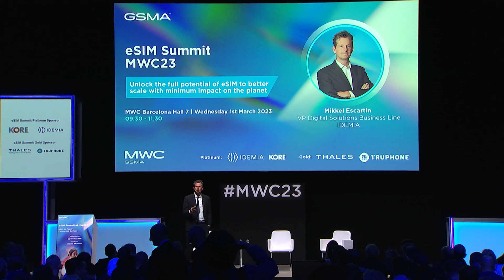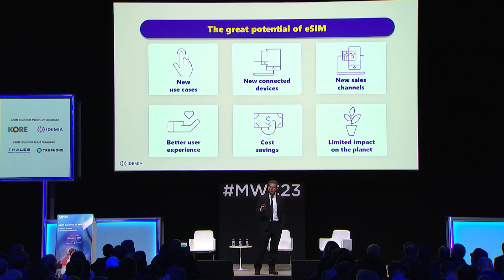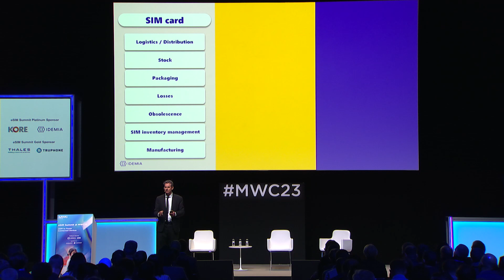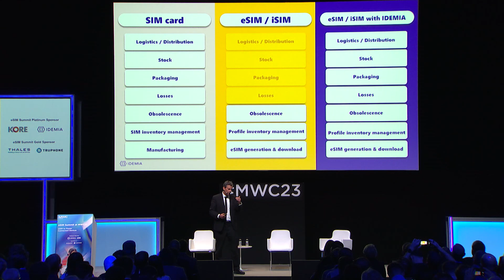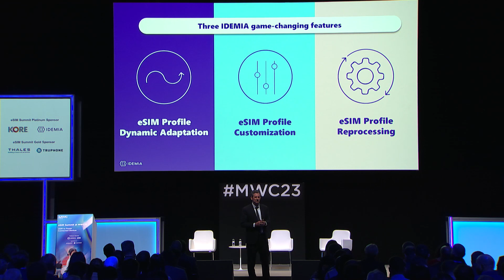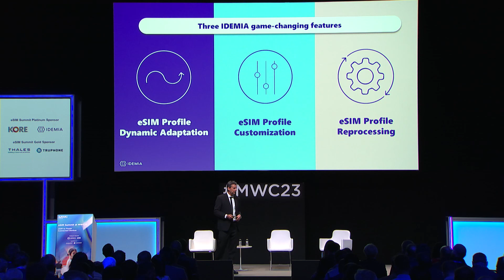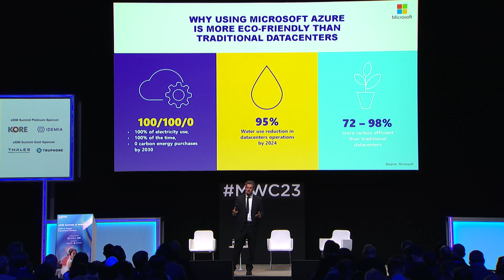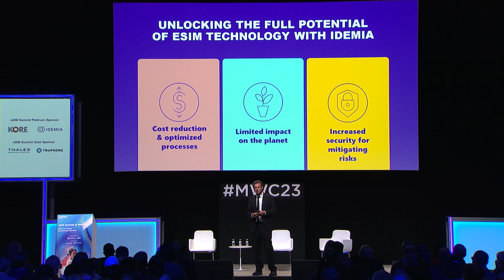IDEMIA @ MWC 2023 eSIM summit - Unlock the full potential of eSIM to better scale your business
Listen to our expert Mikkel Escartin, VP Digital Solutions, Connectivity Services Business Unit, to learn how we can unlock the power of eSIM covering topics such as:
- How to optimize your eSIM inventory management and processes
- The benefits of updating and recycling eSIM Profiles
- Scaling your eSIM business with a limited impact on the planet